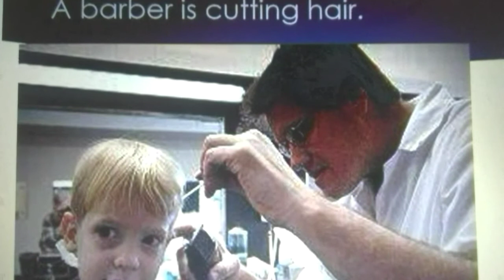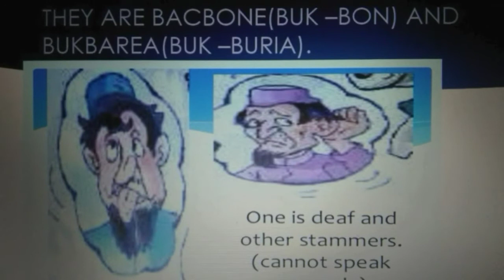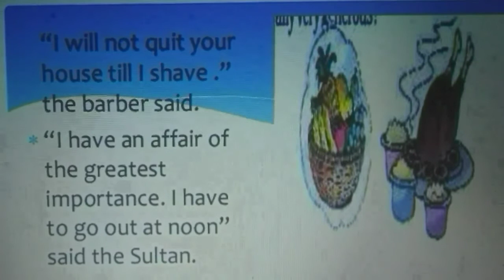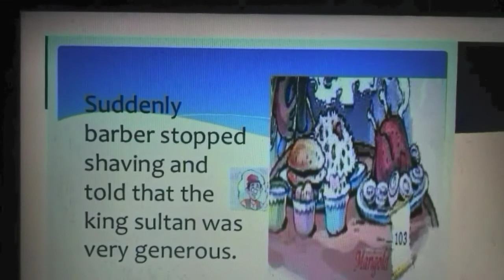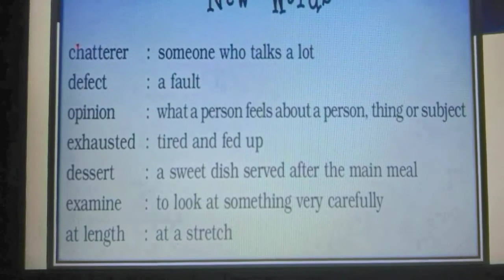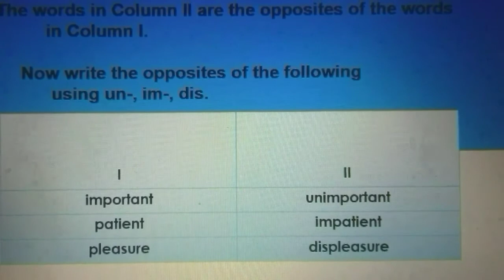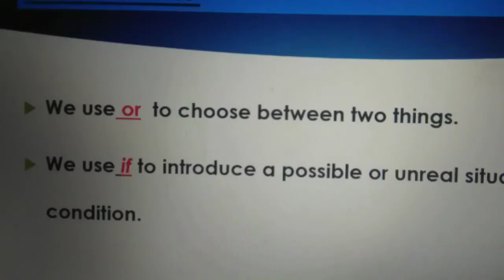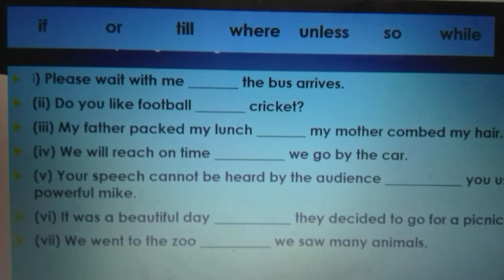Unit 6 The Talkative Barber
This video contains the narration of the story "The Talkative Barber"  from Arabian Nights.  It also explains the meaning of the new words and the grammar part of the chapter.